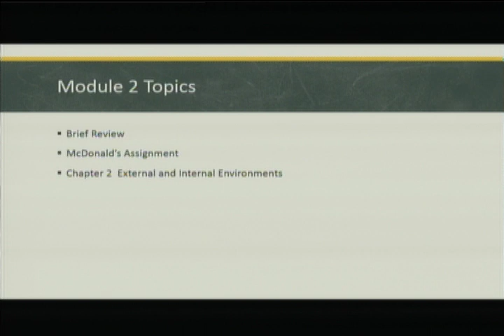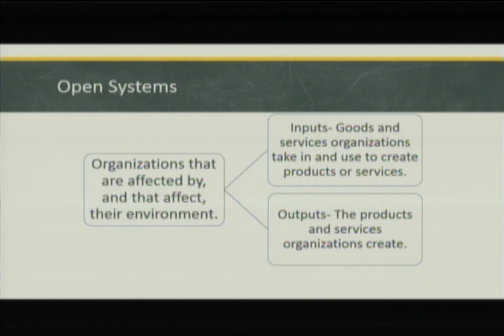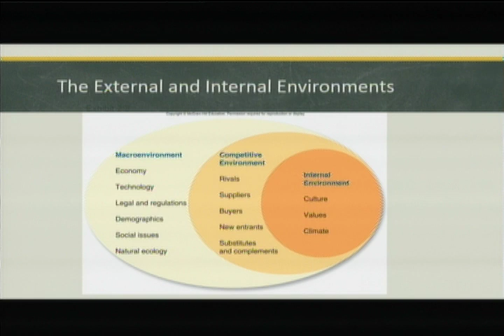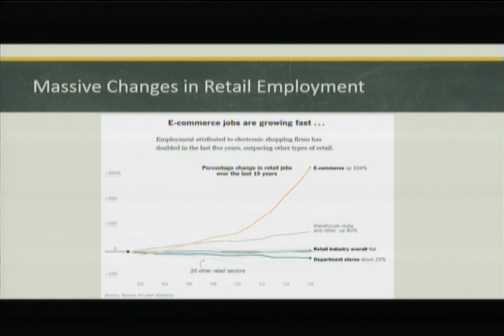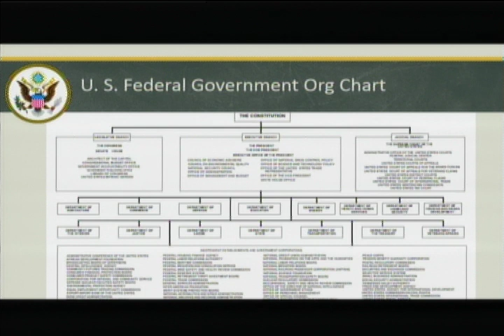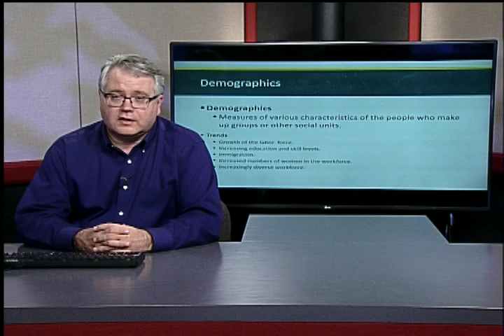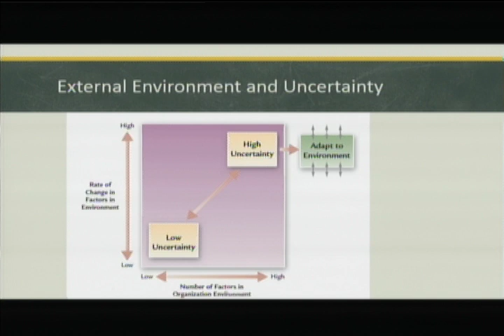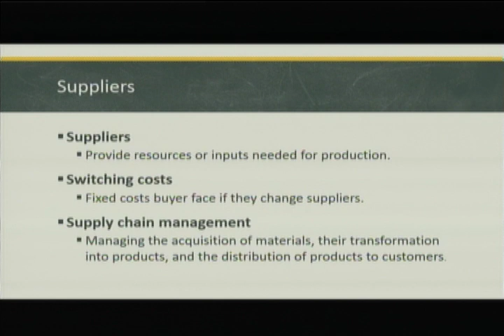MGT 310: Management Theory Session #02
Focuses on the management processes of planning, organizing, leading, and controlling; includes discussions of social and ethical issues in business; case studies and written reports.